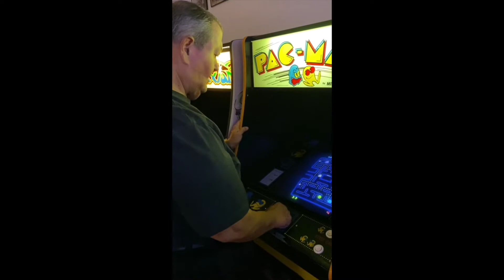Gage's Birthday 7:18:22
Gage's 7th birthday celebration.